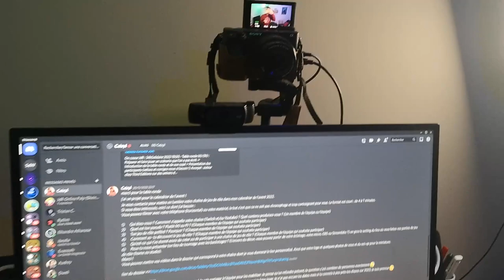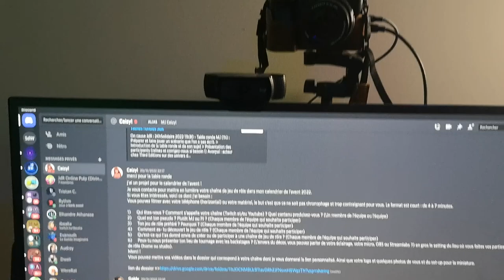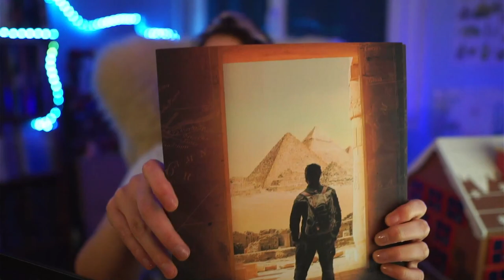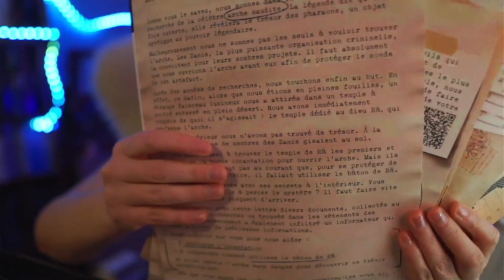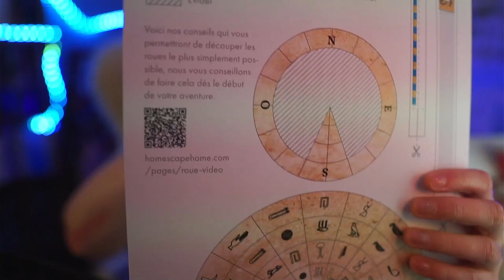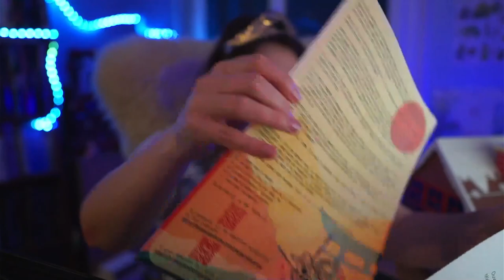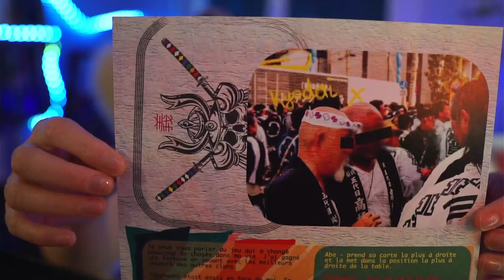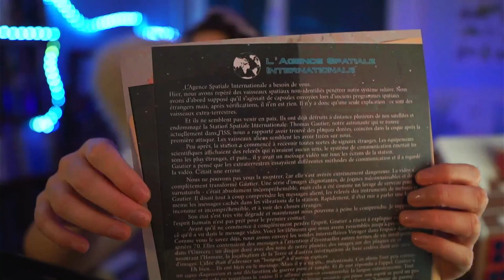jdr Calendrier de l'avent 9 Décembre 2022 @LDSJ Les Dés Sont Jetés & HomescapeHome